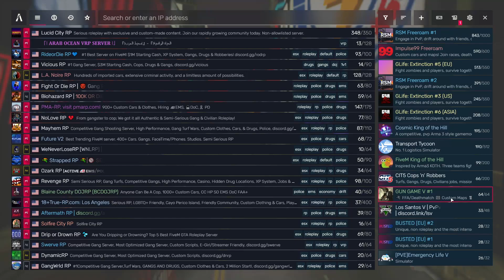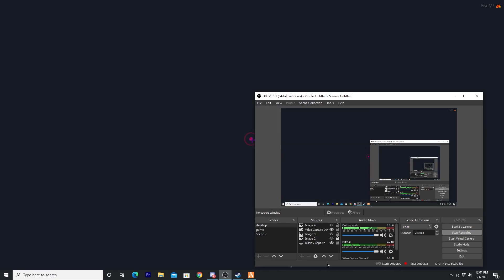Packing FAKE Gangsters.. THEY GOT MAD (GTA RP)